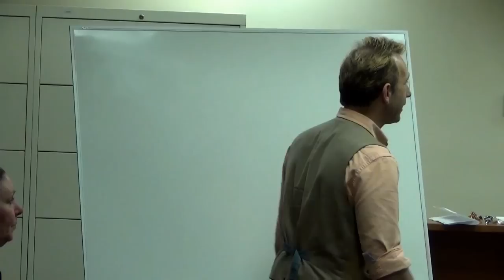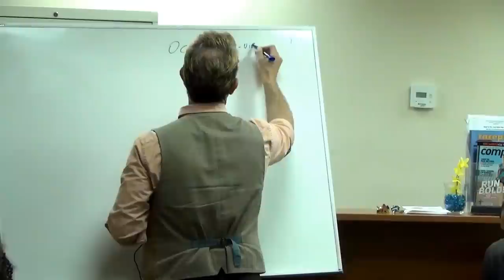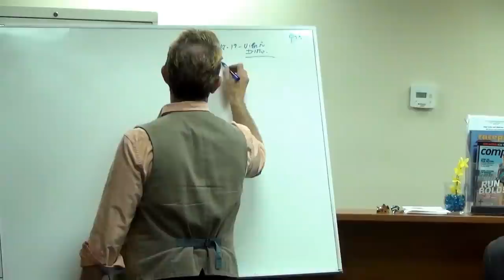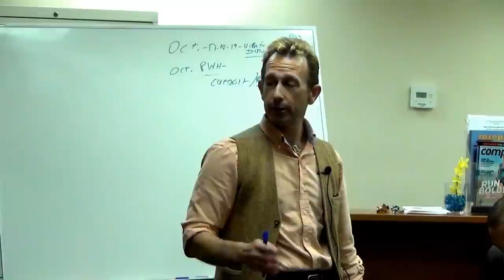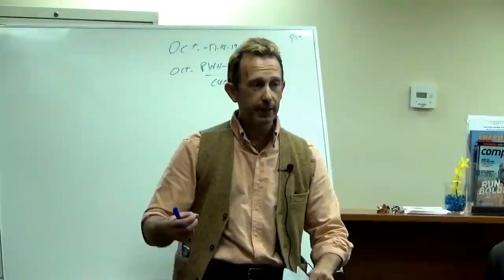FREE NLP LECTURE: Psychic Self Defense and Energy Healing Part 2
To discover more about how to heal, influence and persuade and receive my free course: The Forbidden Secrets of Conversational Hypnosis (a $97 value)

Who Else Wants To Tap Into Their Hidden Psychic Energy Powers For Healing - Manifesting - Remote Influence and More?

We all know there is more to us than just our bodies.

We have all, at one time or another had moments of genuine psychic/intuitive events, even if its just thinking of someone who suddenly calls you on the phone.

If you are ready to tap into your true psychic energy skills in a fun filled, relaxed and exciting no bs approach.

This Post Could Change Your Life Forever and You need to get your rsvp asap for this amazing adventure and introduction to the realm of psychic energy healing, manifesting and more.

We will be covering the entire scope of energy models so that you know exactly how each system works.

You''ll immediately understand where disciplines like Reiki, Pranic Healing, Theta, Qi Gong and More All Have their similarities and their differences.

...the differences are important

• We will even be discussing things most people will never know about the hidden science of energy and

• How different energy systems interact and

• how to determine which systems are the best tool for the task at hand and which ones are best for you.

Not only that we will be actually practicing simple easy and powerful techniques that unlock your latent psychic energy skills and begin to give you access to them on demand.

We will also be setting the foundation forfuture special topic-application specific meetups and study groups including

• Psychic Self-Defense and Attack,

• Law of Attraction (The Real One)

• Remote Influence,

• Remote Viewing

This group, like our other successful groups is based on a hands on no bs approach that guarantees you will get what you came for.

Here's a basic agenda (please note this is subject to change as I decide to add more materials and receive your feedback on what you want to focus on.

Introduction to energetics -

This part of the meetup is simply a discussion and explanation of the various models of energy healing and how they relate to one another.

Very good for folks who don't understand how one system working with energy can enhance or hinder another and where they all fit in within the realm of energetics.

Energy Practice -

This is where we all get to play with energy. Practice real world energy skills that are useful in improving ourselves and helping others.

Q&A -

This is where folks can ask any question they like about how to use energetics for what ever they like, no topic is off limits.

Folks get to hang out and chat and get to know one another, discuss the events of the evening etc.

This is also were members can choose the topic for the next meetup so practice sessions can become more targeted to the groups needs and desires.

There are over 120 people on the meetup list and last energy meetup was pretty big so this meetup will probably fill up fast

So RSVP early to save your seat.

We will probably have to cut the attendance off at 15 to keep practice sessions manageable.

Sorry to have to do it, but its a quality issue.

There is only so much of me to go around ;-) Energetically that is... hehe.

Wednesday May 28th. 2014 at 7:00 PM

Call me if you have any questions.

Your Friend!

 David Snyder L.Ac. Dipl. O.M.

• Certifed Pranic Healer

• Certified Pranic Psychotherapist

• Certified Reiki Master Teacher

• Adv. DNA Theta Healer

• Qi Gong Instructor

• Hermetic Hypnotist

Chief Cook and Bottle Washer!